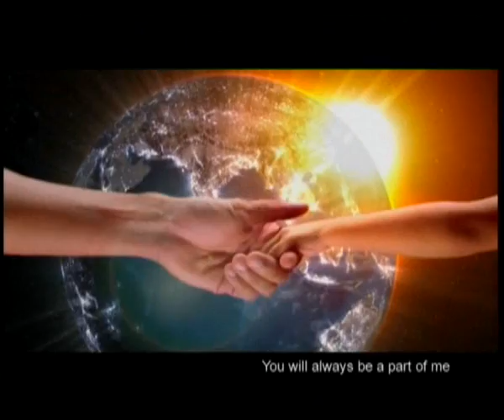My Island Home by Kaira Gong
Below is the My Island Home lyrics:-

She's everything to me
Grace and beauty
In all that you see

My Island Home
Wherever I may be
I never will forget her
Nor will she forget me

Chorus:-
And I will sing
A song of home
A land of peace
Where dreams are born everyday
My home
I believe
You will always be a part of me

My Island Home
Home of my family
This is my future
Where I want to be
(This is my future, this is my home)